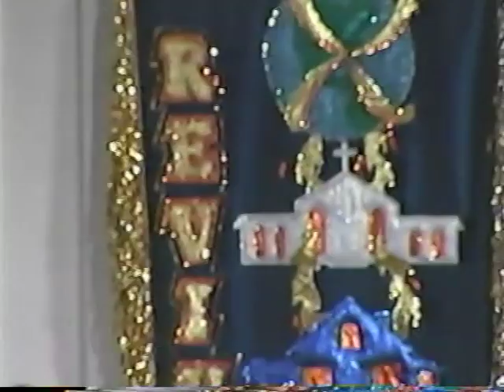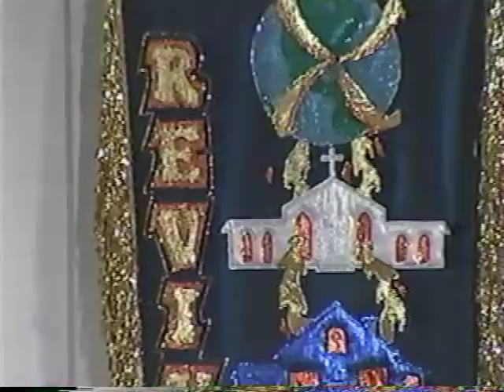The Alarm to the Careless-Sermon and Testimonies-07-03-1998-Steve Hill